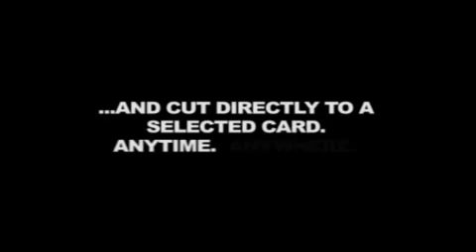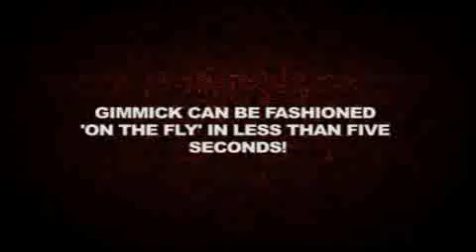Scared by Jamie Dawes & Dave Forrest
Imagine that at any time, anywhere and under any conditions you could channel energy through your fingertips that would cause a deck of cards to mysteriously animate, slowly begin to shift and, as though of its own accord, cut directly to a selected card. Imagine no more - this is SCARED!